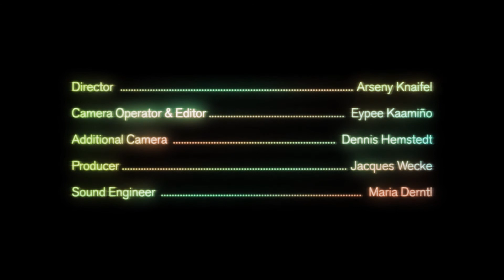DIETERIZED // Portrait Short Documentary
Dieter Menzel is a passionate lamp designer in Berlin. By traveling the world and finding new places to live, his inspiration for design was influenced by various cultures and people. In this documentary, he talks about his life, his passion, his struggles and explains how he left everything behind for his family and a golden laser.

Videoagency: I LIKE VISUALS

My Role: Camera, Edit, Grade